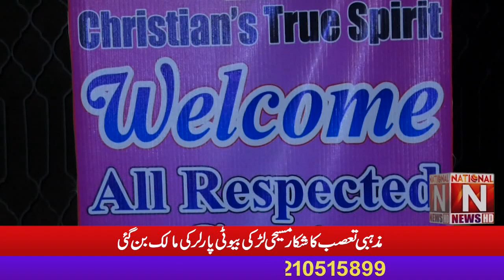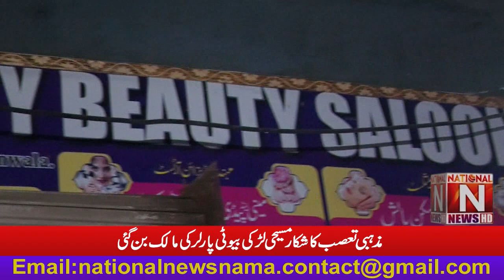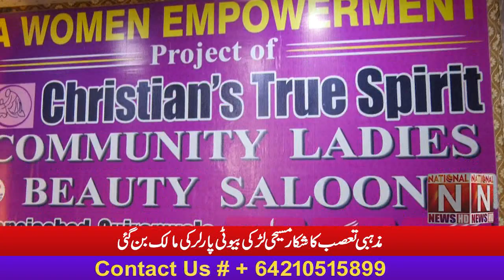A Christian Girl suffering from religious prejudice became the owner of a beauty parlor